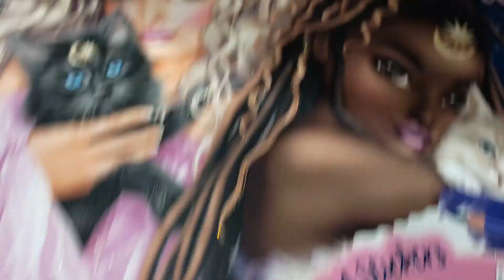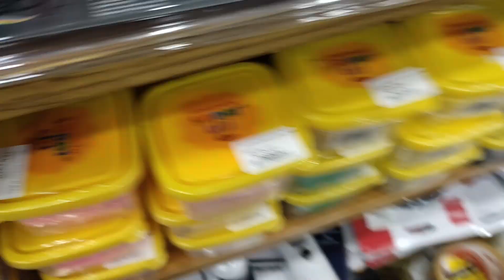جميع المسابح مع نايف ونواف